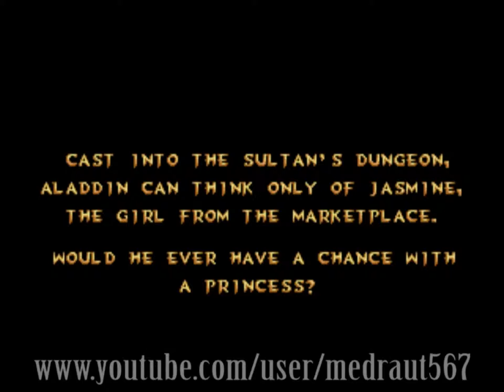Let's Play Aladdin [Genesis] with Mah-Dry-Bread - Part 2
Part 2